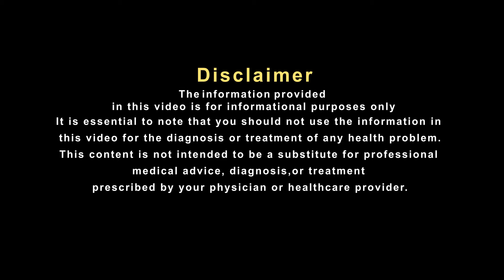पेट में कब्ज़ से बनता है एसिड?